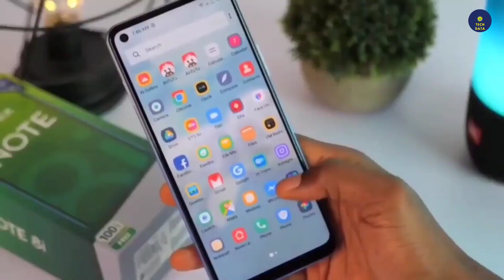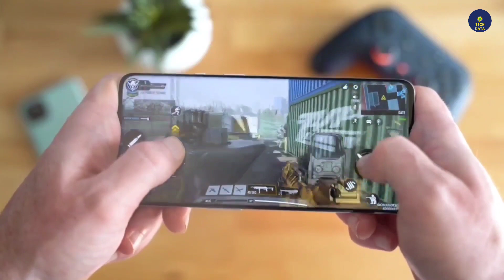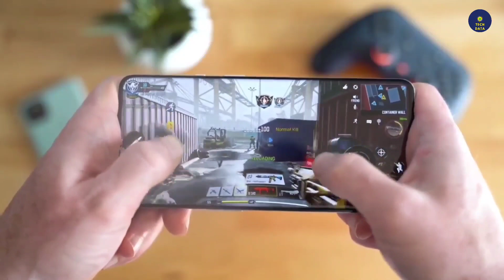সবার দিন শেষ Poco M4 5G।Poco M4 5g Review Bangla।Poco M4 Price in Bd।Official Video।Launch Date।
Poco M4 5G।Poco M4 5g Review Bangla।Poco M4 5g Price in Bangladesh।Official Video।Launch Date।